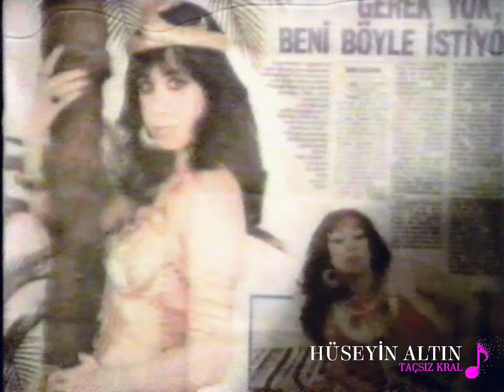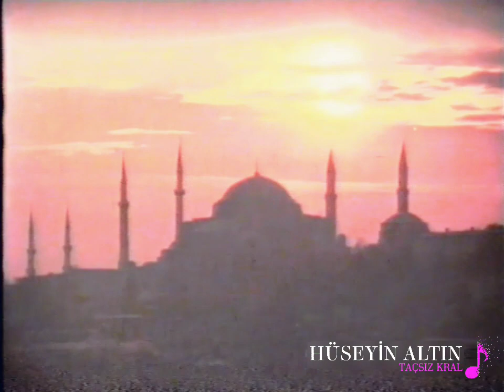Hüseyin Altın Hor Görme Garibi (Filimi 1981) 720p